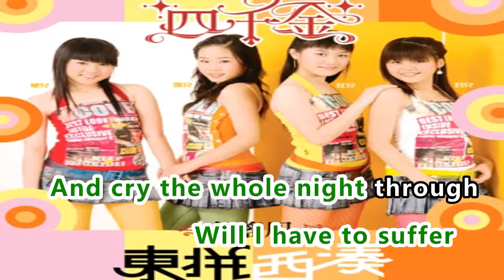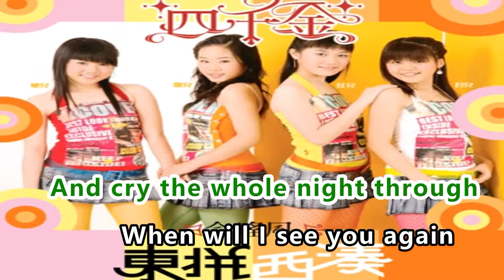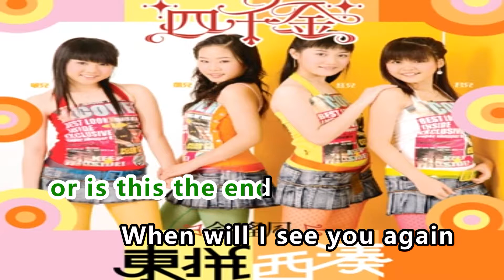萍聚 + When Will I See You Again